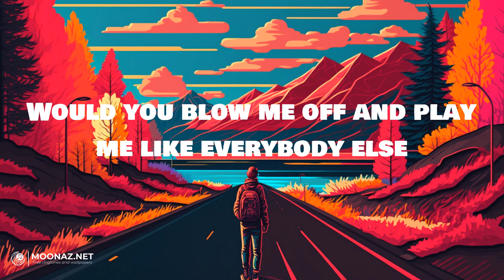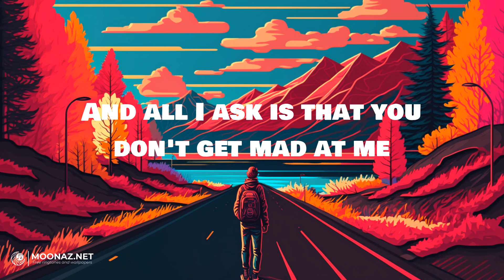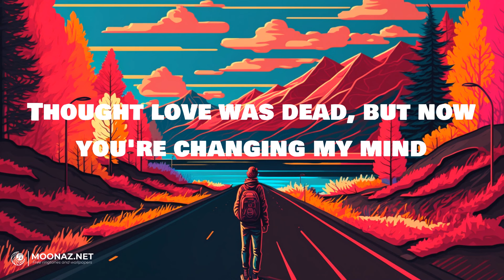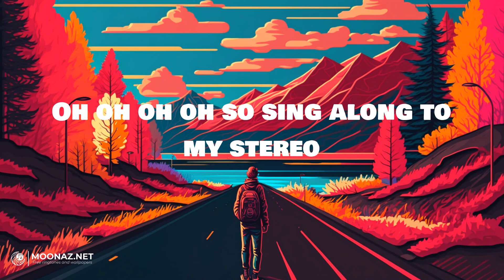Gym Class Heroes - Stereo Hearts | LYRICS | Sweater Weather - The Neighbourhood